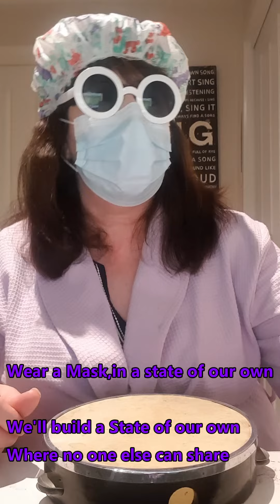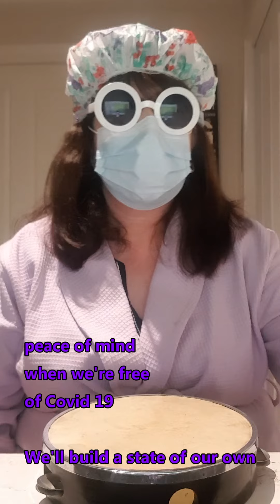COVID 19 STATE OF OUR OWN VICTORIA (SEEKERS PARODY)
STATE OF OUR OWN (SEEKERS PARODY) please excuse, I'm no Judith Duhram!
Dedicated to Victorians in lockdown Covid 19 (No offense meant)